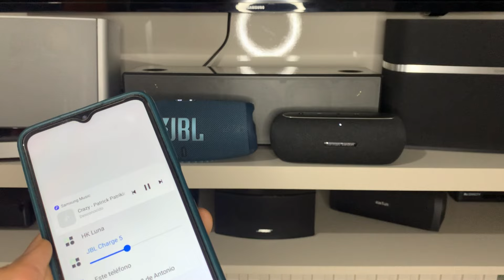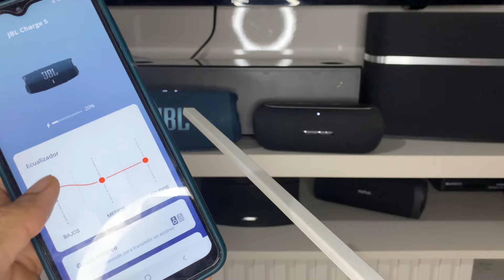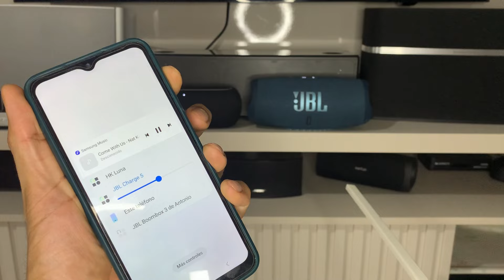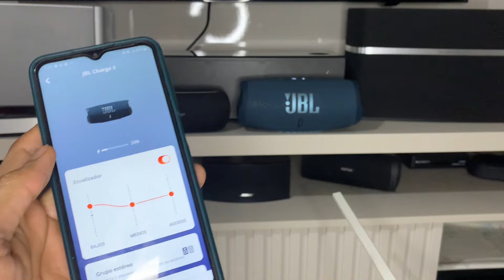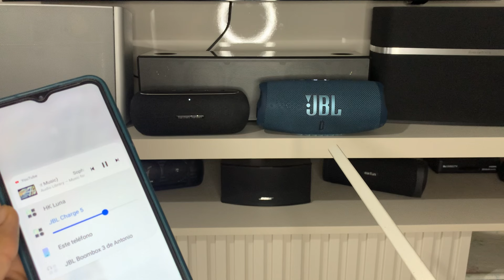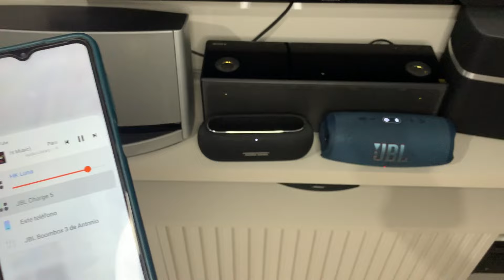🔊Jbl Charge 5 VS Harman Kardon Luna / Prueba de sonido / Audio Test / Bass / Speakers 🔊🔥